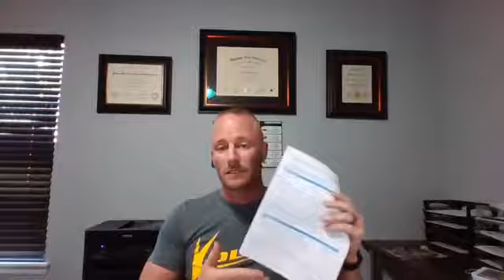Dr. Bailey's talks about Cannabis Renewals and Edibles. Evolved Health & Wellness Medical Monday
- Originally live on Facebook -

Dr. Bailey talks about cannabis renewals and what you can expect as you go through the process. He also answers a bunch of questions and talks edibles.